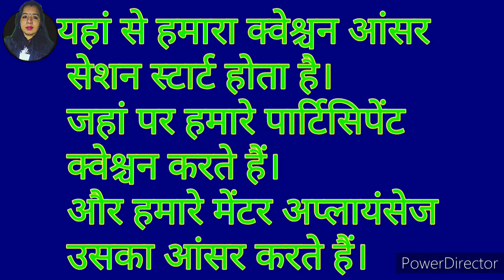vestige new business plan in Hindi 2021 /VESTIGE all product demo/directselling me सफलता की चाबी।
Hello Friends \nअगर आप इस YOUTUBE CHANNEL पे नए हैं तो Subscribe करना ना भूलें🔔 \n\nTo join the Network Marketing free to Call 📱\n\nHello,\, let’s join Vestige family by holding my hands.\n\n Use the referral code mention below while registering yourself through Vestige app.\n\n Referral Code : REF315EBDA OR Upline id 58988593n\nGoogle Pay, a simple and secure payment app by Google. just before your first payment. Once your first payment is successful.

2021 prestige plan is tarah dikhayen ki koi bhi registration karne ke liye taiyar ho jaaye